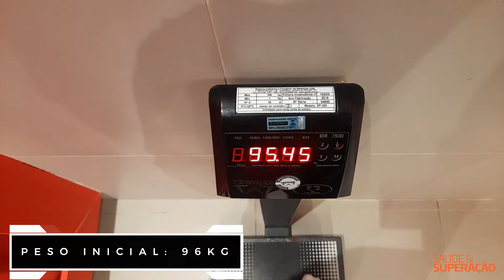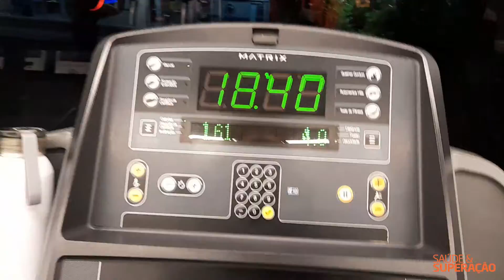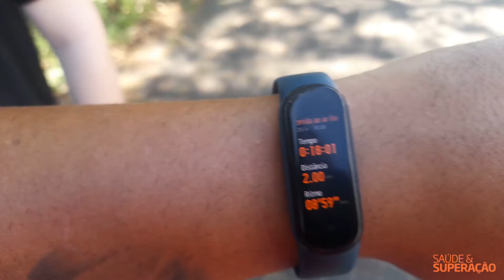Desafio TAF #03 - Multitarefas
Siga nosso insta @taf_saudeesuperacao